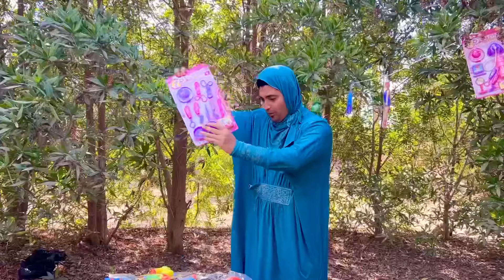ام كشري بتبيع العاب للأطفال في العيد ( كشري سرق العب من امه و جري 🏃 ) 😂 عمر الزير ‏